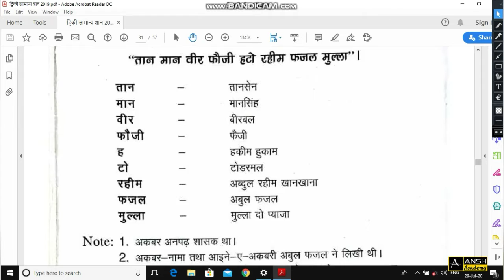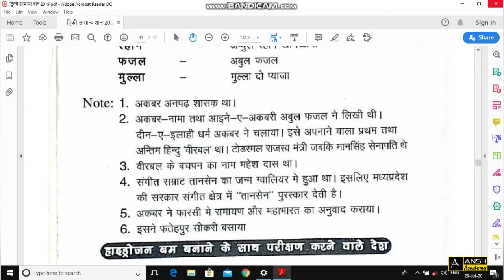मुग़ल बादशाह अकबर के नवरत्न | ट्रिक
Current Affairs

CIVIL SERVICES

Current Affair

Username: anshacademy